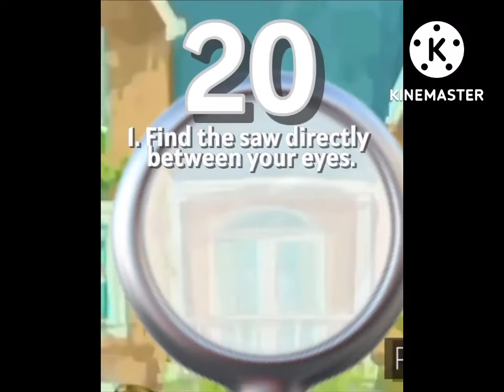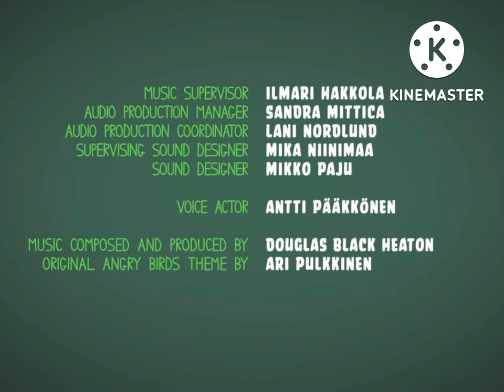Top 20 Piggy Tales Classics Remastered Ads #13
I just want you to see Merryland! I want Ruby, Pearlie, Jacob, Ian, Willa, Red, Chuck, Bomb, Stella, Mr. Aamir, Mr. Krabs, Ms. Bea, Ms. YouTube, and Mr YouTube to come with us! I still have 1 homeschool day left before we can go with all friends.